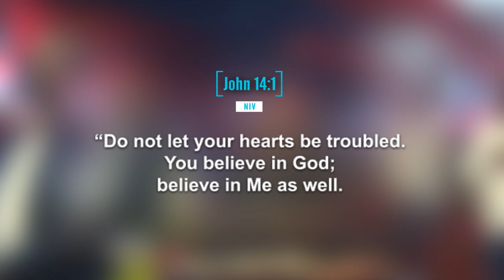Prophet Issaka's Words Of Wisdom : Do not let your hearts be troubled.